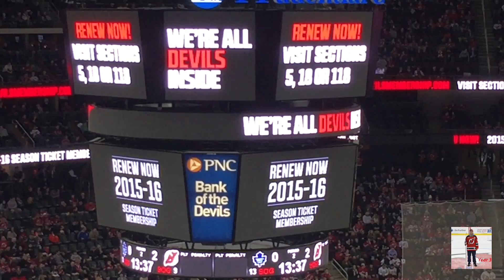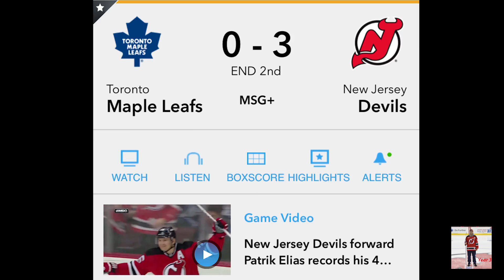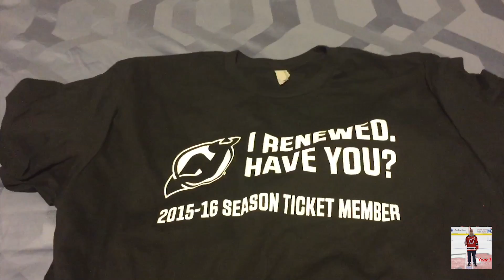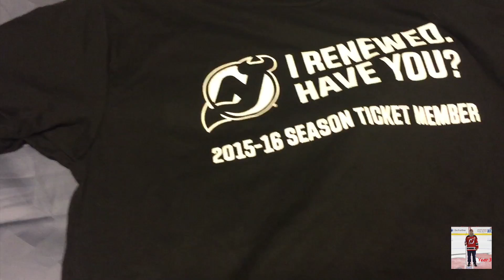Patty's 400th Meetup! (vlog227)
Did I say meetup? Sorry I mean to say his 400th Goal! ..but, there was a meet up in there too :)